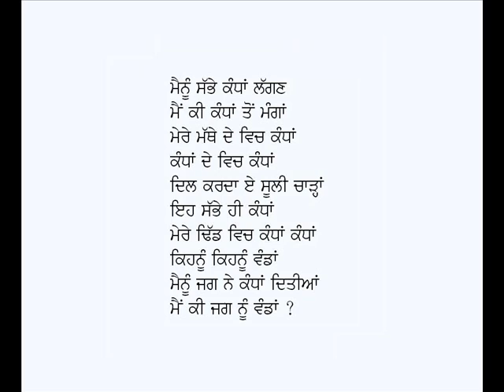Kandhaan-Shiv Kumar Batalvi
Punjabi Kavita: Kandhaan
Poet: Shiv Kumar Batalvi
Voice: Karamjit Singh Gathwala